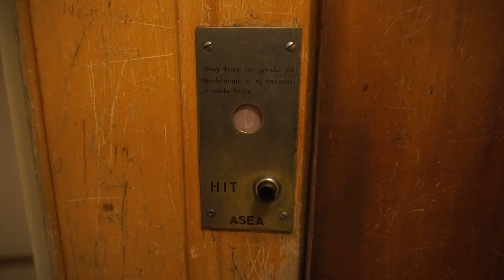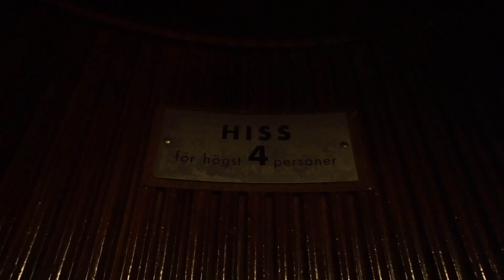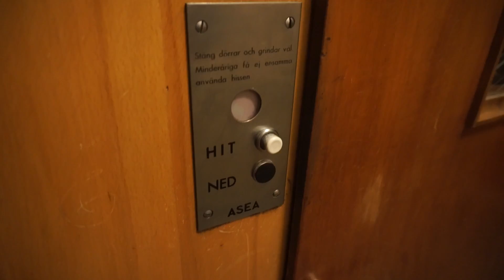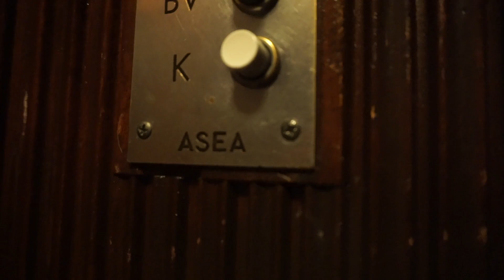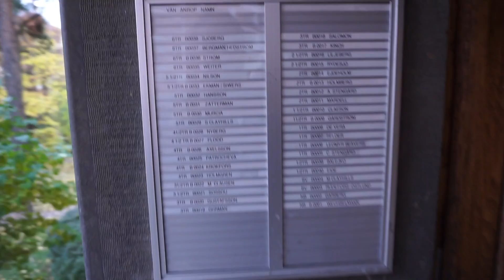Amazing original 1942 ASEA single-speed traction elevator @ Sandhamnsgatan 19, Stockholm, Sweden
Very original and authentic building from 1942, a wonderful find!

01:25 • 1x full ride
03:15 • Stop & skip floor tests

Information
 • Location: Sandhamnsgatan 19, Stockholm, Sweden
 • Manufacturer: ASEA
 • Year: 1942
 • Serial: 21703
 • Type: Top-drive, single-speed traction, relay controller without memory
 • Capacity: 4 persons
 • Stops: 8

with Elevators from Finland